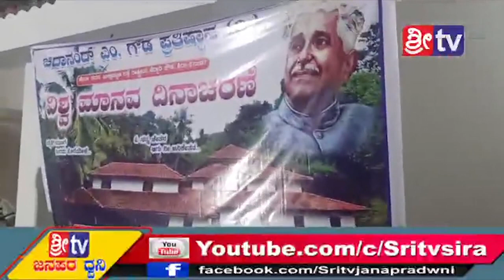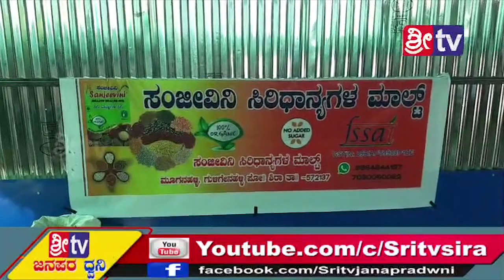Sri tv news 29-12-2020